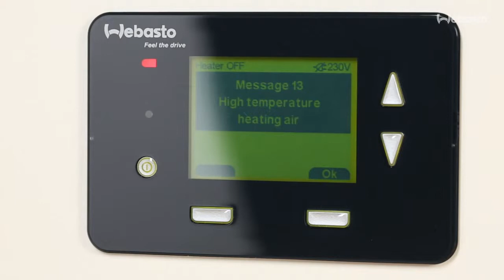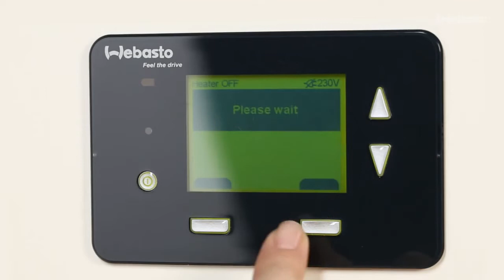Webasto Dual Top Evo - Segnalazioni di errore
Webasto Dual Top Evo - come riconoscere le segnalazioni di errore.